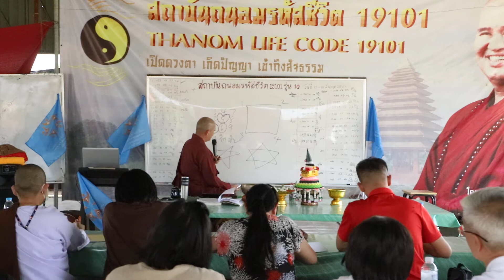ถนอมรหัสชีวิต รุ่นที่ 10 ถอดชีวิตเลข 6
ถนอมรหัสชีวิต  รุ่นที่ 10 ถอดชีวิตเลข